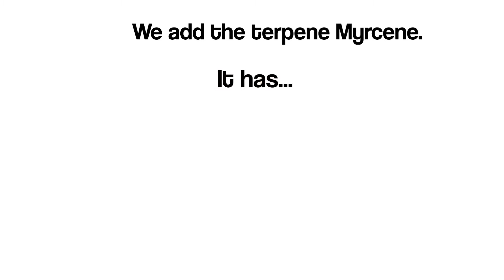Mindset Wellness CBD: How we make HAPPY Drops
Learn how Mindset Wellness CBD crafts Happy Drops